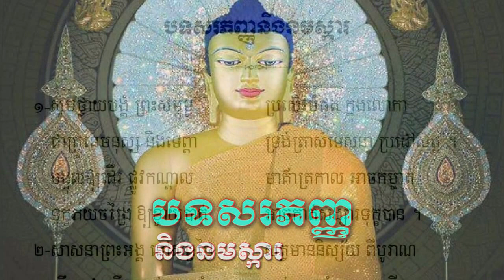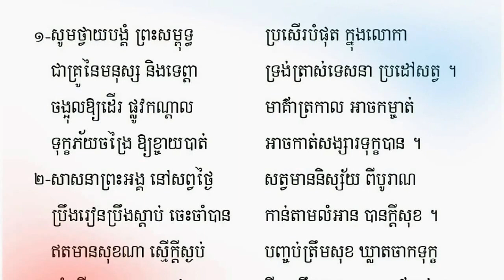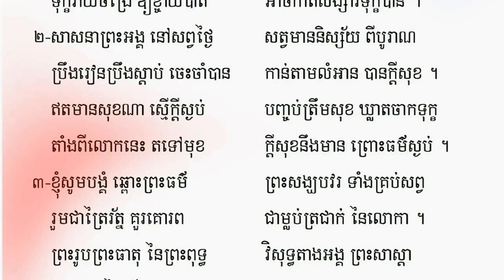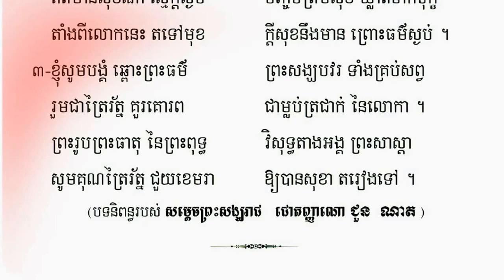បទសរភញ្ញ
១. ផ្ញើតាម វីង acc: 00126869  ឬផ្ញើមកលេខ 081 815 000
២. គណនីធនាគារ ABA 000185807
៥០០០ឆ្នាំគឺជាគេហទំព័រថ្មីមួយទៀត សម្រាប់បម្រើការងារផ្សព្វផ្សាយព្រះធម៌ក្នុងព្រះពុទ្ធសាសនាខែ្មរ។
រាជធានីភ្នំពេញ, ប្រទេសកម្ពុជា ។